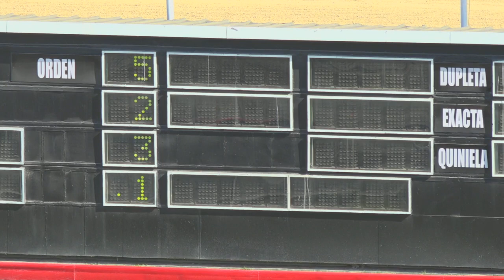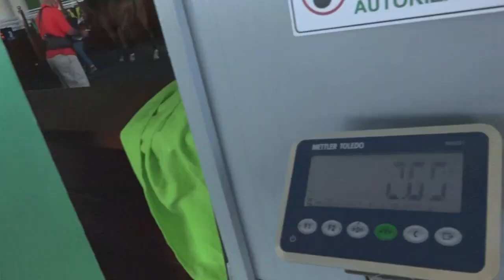3RA CARRERA 24 04 2021 TSUNAMI P